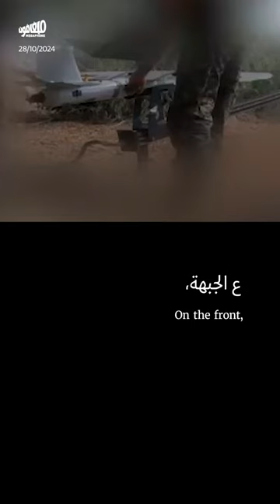حدث اليوم - الإثنين 28 تشرين الأول 2024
الإثنين 28 تشرين الأول 2024
وسّع جيش_الاحتلال عدوانه على مدينة صور وقضائها فارتكب مجازر راح ضحيّتها 12 شهيداً على الأقلّ، وارتكب مجازر في البقاع راح ضحيّتها 11 شهيداً.